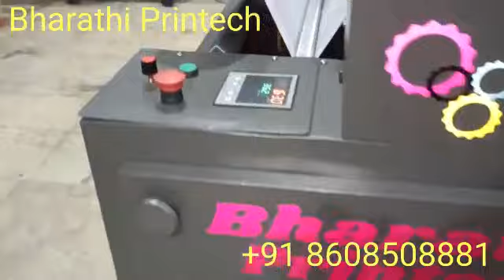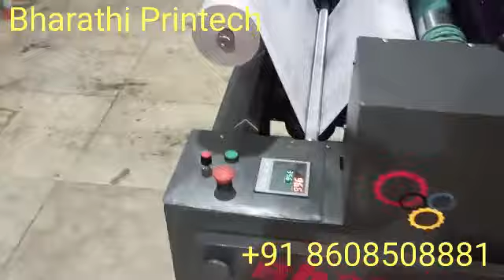குறைந்த முதலீடு = அதிக லாபம் பேப்பர் ரோல் பிஸ்னஸ்